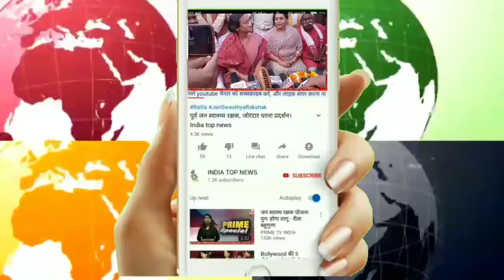प्रयागराज से भाजपा प्रत्याशी रीता बहुगुणा जोशी किये कडे प्रहार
*प्रयागराज/मेजा*

*विजय लक्ष्य युवा सम्मेलन मे शामिल हुई प्रयागराज से भा .ज .पा .प्रत्याशी रीता बहुगुणा जोशी ।*

लोक सभा चुनाव में भाजपा प्रत्याशी घोषित होने के बाद रीता बहुगुणा जोशी अपने काफिले के साथ बेदौली गांव के भोला नाथ तिवारी के यहां एकादस कार्यक्रम मे शामिल होने के बाद मेजारोड के मानस वाटिका में  नित्यानंद उपाध्याय के यहाँ एक स्वागत समारोह में शामिल हुई बाद उसके  श्यामकली इंटर कालेज मेजारोड में  विजय लक्ष्य युवा सम्मेलन में शामिल होकर  सभा को संबोधित कर  विपक्ष पर किये कडे प्रहार ।  भाजपा की नीतियों व मोदी सरकार की उपलब्धियों को जन जन तक पहुंचाने और दोबारा मोदी को प्रधानमंत्री बनाने के लिए अपील की ।
भाजपा प्रत्याशी रीता बहुगुणा जोशी के साथ नगर विकास राज्यमंत्री गिरीश चंन्द्र यादव ,  जिलाध्यक्ष शिवदत्त पटेल , मेजा विधायक नीलम करवरिया , कोरांव विधायक राज मणि कोल ,  क्षेत्रीय सह संयोजक काशीप्रांत आशीष मिश्रा , सुशील मिश्रा , इंद्र देव शुक्ला , शैलेश पांडे  , श्याम राज यादव , बाबा विश्वकर्मा , नीरज द्विवेदी , कृष्ण दास गुप्ता ,  संजय केसरी , राणा सेठ,  राजकुमार केसरी लखन केसरी ,  सिद्धांन्त तिवारी , जगदीश सिंह यादव एवं अन्य भाजपा सदस्य मौजूद रहे ।

रिपोर्टर .ब्यूरो चीफविनय विश्वकर्मा